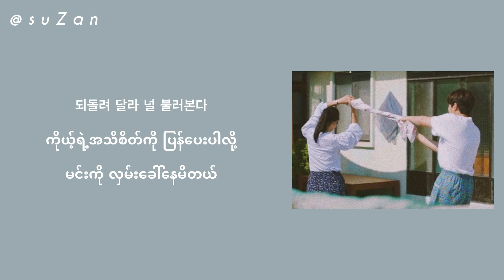SANDEUL (산들) - The Image of You(Remains In My Memory) Hometown Cha Cha Cha (갯마을 차차차) OST (mm sub)